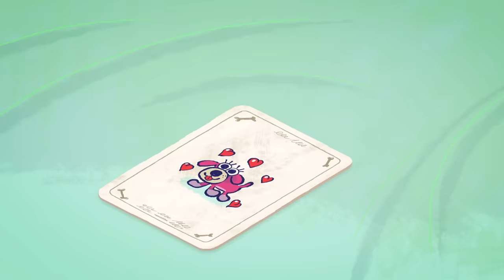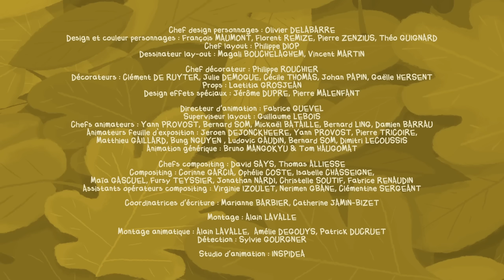Flapacha | Problèmes capillaires ! | Épisode entier en HD